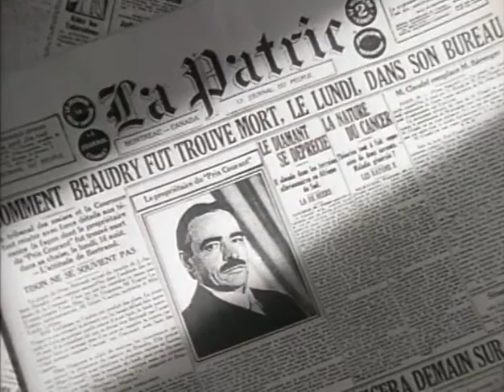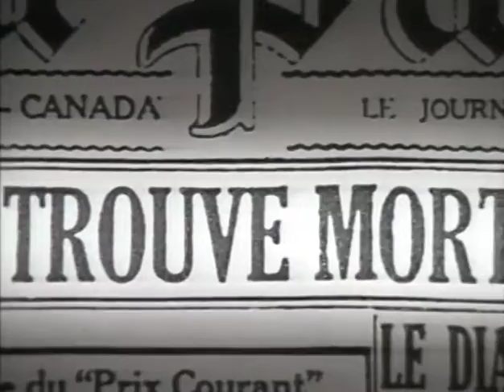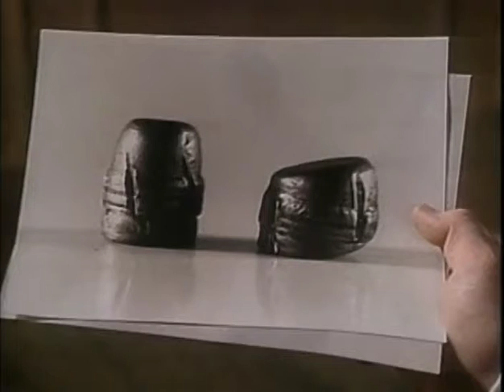Les Grands Procès - L'affaire Beaudry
retrace le meurtre de l'homme d'affaires Antonio Beaudry à Montréal en 1926.